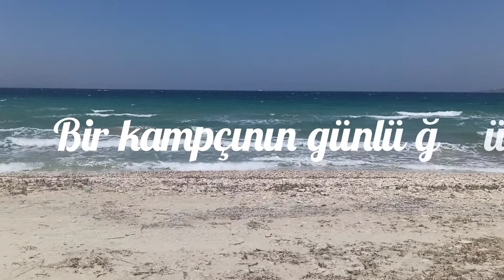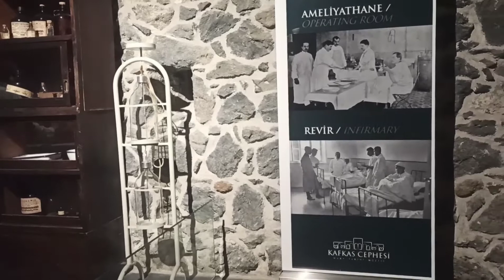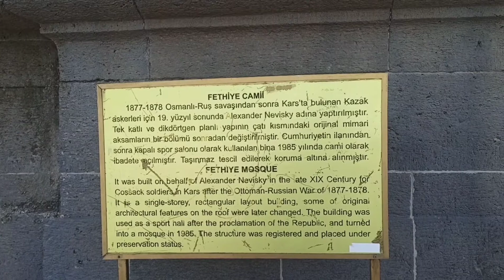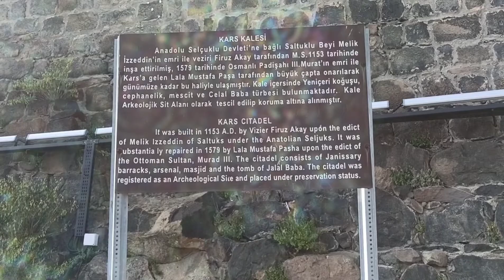Türkiye turu 54.gün Ağrı Gezim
Türkiye Turun'da Ağrı ve Diyarbakırı  geziyorum.

Türkiye turu
motosiklet ile Türkiye turu
cbf150 uzun yol
maceracı gezgin
Ağrı gezisi
Ağrı kampı
Ağrı Dağı
doğubeyazıt gezisi
Diyarbakır
Van gezisi
kamp ekipmanları
kamp sandalyesi
kamp ateşi
çadır kampı
çadır fiyatları
kamp feneri
ücretsiz kamp alanları
tek başına kamp hayatı
Honda motosiklet uzun yol
tekbaşınadaolur
kamp günlüğüm
gezilecek yerler
camping
doğada hayatta kal